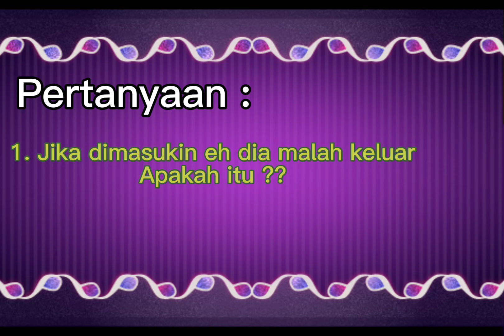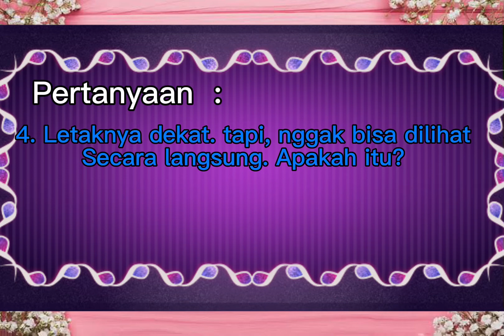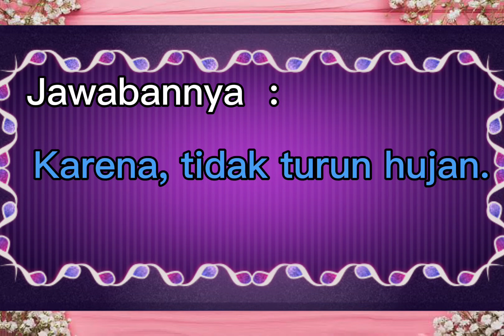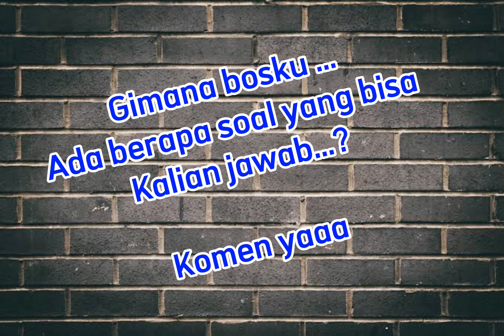7 pertanyaan lucu dan menantang yang mengecohkan pikiran part 2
7 pertanyaan lucu dan menantang yang menjebak pikiran anda

Untuk melatih konsentrasi dan pengetahuan kamu.
Tulis dikolom komentar kalo kamu mau video seperti ini lagi,

Tonton juga kuis lainnya klik 🔥🔥🔥